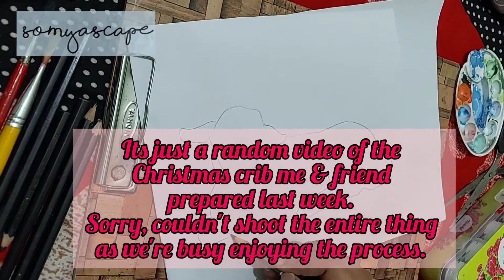CHRISTMAS CRIB FROM CARDBOARD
Hello y'all.
Welcome to SOMYASCAPE.

Hope you all are going to like this video!! ❤

Recorded on Mobile.

Musician: Rook1e